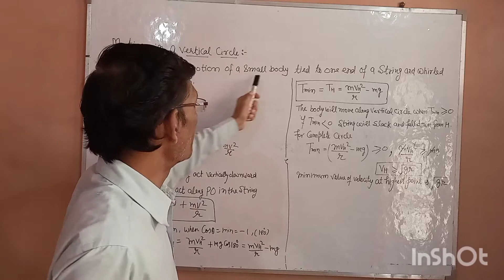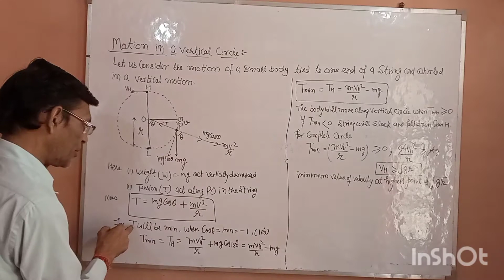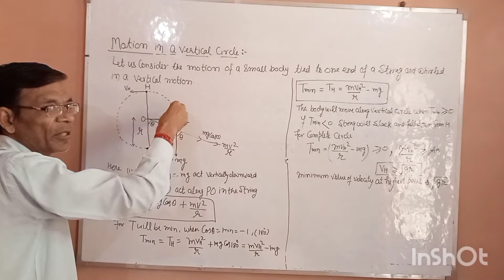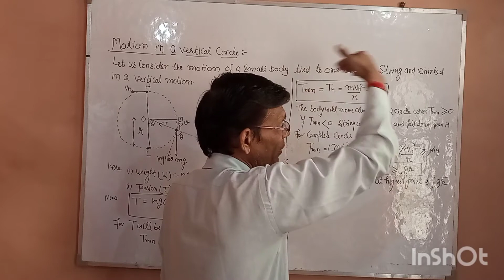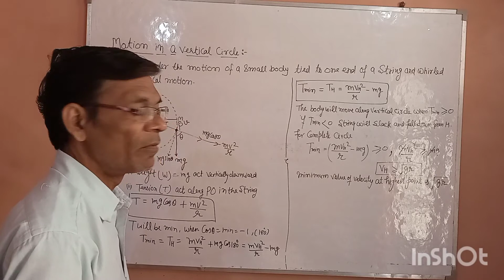Topic- Motion in vertical circle for tension and velocity at heighest point under non uniform motio